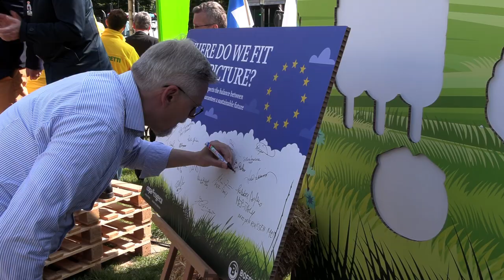Actie Brussel EU Natuurherstelwet - Where do we fit in the picture?